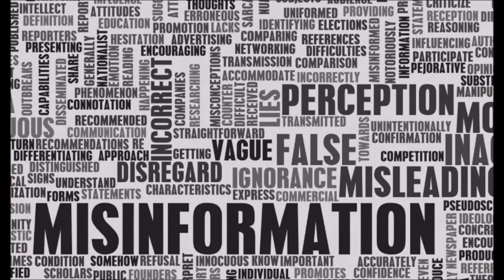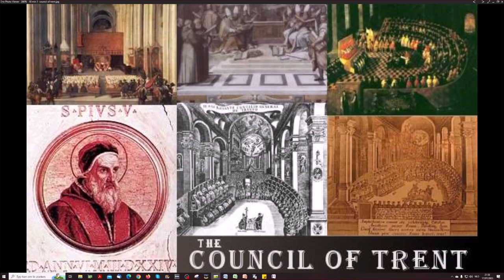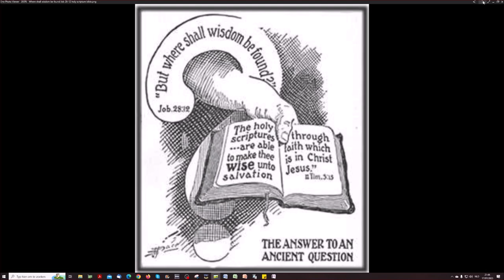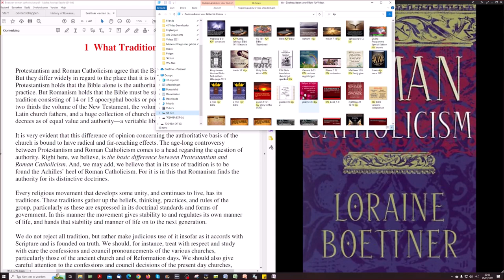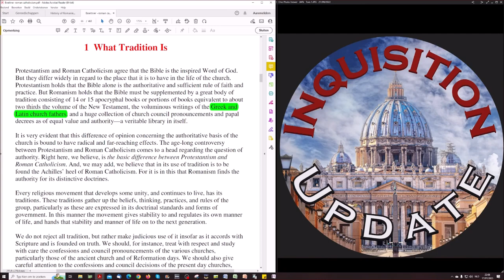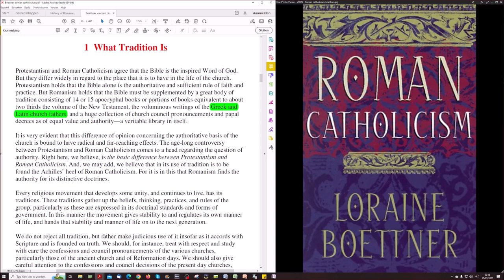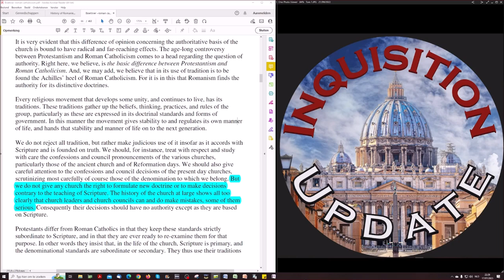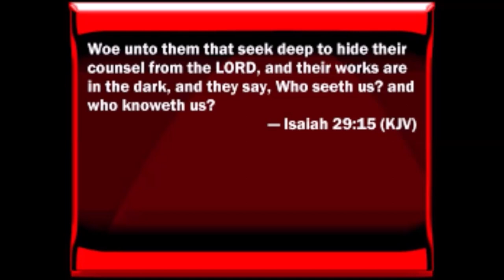Hour Of The Truth Meets Inquisition Update: Roman Catholicism - Tradition # 1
Tom Friess reads & discusses "The Global Vatican" by US Ambassador to the "Holy See", Knight of Malta, Francis Rooney:

ROME AND CIVIL LIBERTY BY INQUISITION UPDATE 1 - 40

ROME AND CIVIL LIBERTY BY INQUISITION UPDATE 41- 76

INQUISITION UPDATE: ROMANISM & THE REFORMATION FROM THE STANDPOINT OF PROPHECY

INQUISITION UPDATE - RICH CHURCH, POOR CHURCH? VATICAN BILLIONS FROM AVRO MANHATTAN BY TOM FRIESS

Yea, hath God said…? A Study

Vietnam, Why Did We Go?

Catholic Traps Dangerous to Christians